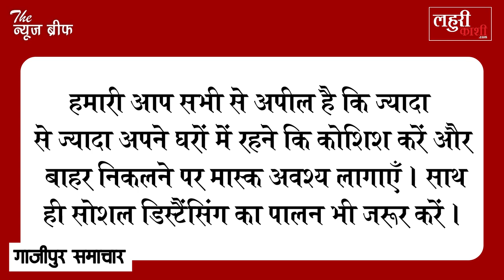गाजीपुर: एक ही घर में तीन कोरोना संक्रमित, सिर्फ 7 दिन में 100 नए केस, आज मिले इतने